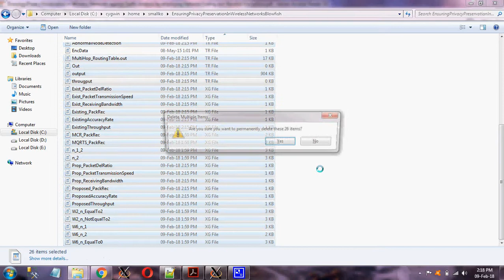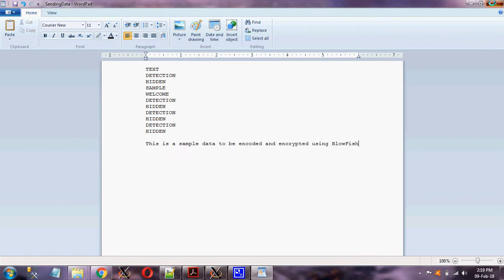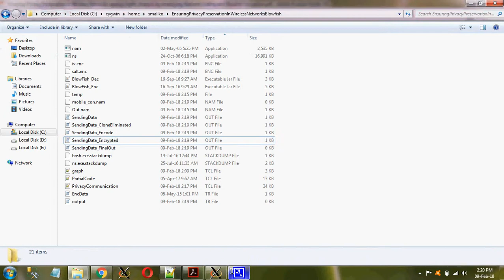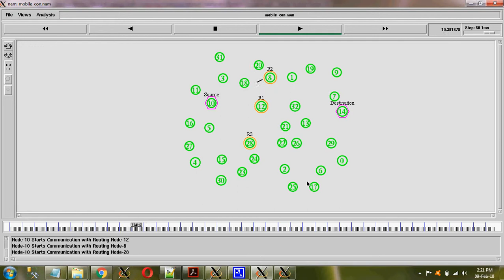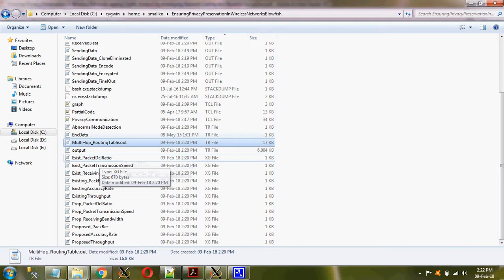Privacy Preservation, Wireless Networks, Traffic Analysis, Network Coding, Blowfish Encryption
Ensuring Privacy Preservation in Wireless Networks against Traffic Analysis by employing Network Coding and Blowfish Encryption
Open air transmission is imperative asset of Multi-hop wireless network; which enables malicious attackers to do attacks such as traffic analysis. This motivates enormous need of securing privacy of MWN. The necessity of privacy issue pioneers concept of network coding. To avert traffic analysis attacks it has to be implemented which integrates coding and mixing operation at in-between nodes. Simple use of network coding is not enough to resolve privacy threat in MWN. This paper proposes random network coding scheme along with Blowfish encryption algorithm to achieve source anonymity and message data concealment. To effectively prohibit traffic analysis attacks, this algorithm enhances features of homomorphic encryption such as Paillier encryption used in existing system. This proposed system offers the feature of random coding. Property of inverting GEVs with a very high probability is used by each sink to recover the source packets. The strength and efficiency of the proposed system is evident through theoretic exploration and simulative data assessment.